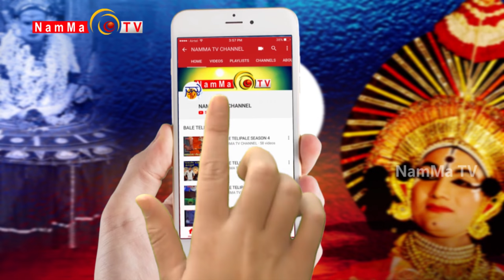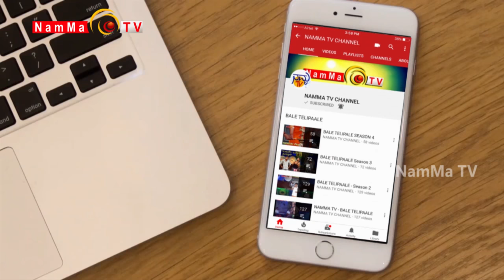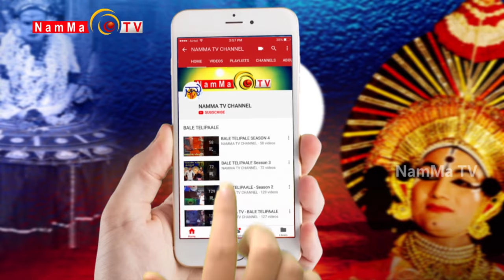BALE TELIPALE 5 - Ep 39 : MASKIRI KUDLA | Deepak Rai & Team | Tulu Comedy Jokes